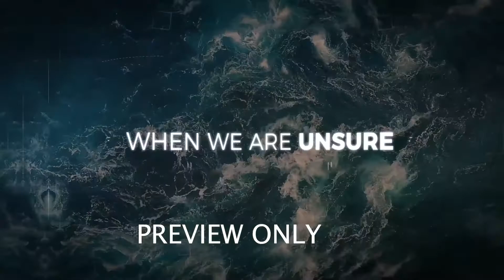Love Reigns: Easter 4 Sermon Series Bumper Preview Week 4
The Love Reigns 4-week Easter church kit has all the videos that you need! Videos are a fun and memorable way to get the people in your church excited about your Easter series and a great way to attract visitors from social media and your website. From inviting people to making them feel welcome, all the videos in this kit are designed to engage and create a cohesive experience.